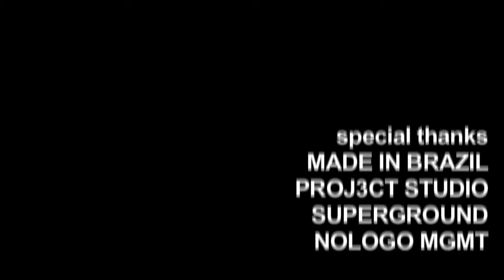NOLOGO - MADE IN BRAZIL A short film by Daniel Rodrigues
A short film by Daniel Rodrigues in collaboration with Proj3ct Studio, featuring Brazilian models Thyago Alves, Leonardo Frosi, Lucas Kittel, Icaro Pontes, Giulherme Finamore, Fidel Costa, Jivago Santini, Pedro Soltz, and Flavio Soares, all represented by Nologo Management in Milan.